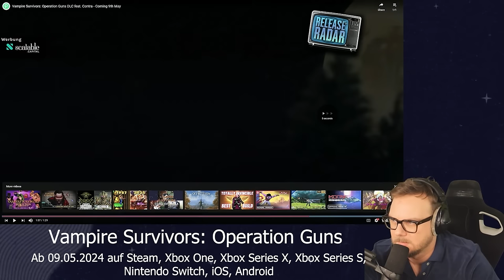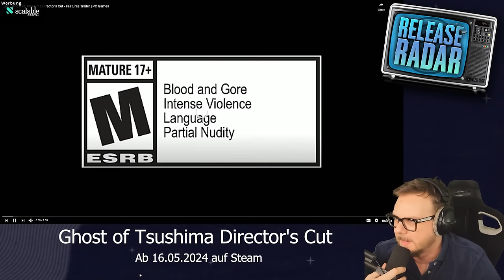DIESE Games kommen diesen Monat raus! - Release Radar: Games im Mai 2024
Im Release Radar zeigen wir euch die Games, die ihr diesen Monat auf dem Schirm haben solltet und  Eddy gibt selbstverständlich seine Meinung dazu ab!